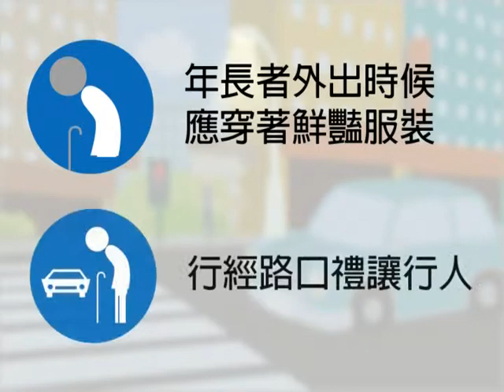年長者用路安全 (台語)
年長者外出時候應穿著鮮豔服裝，開車行經路口請禮讓行人。